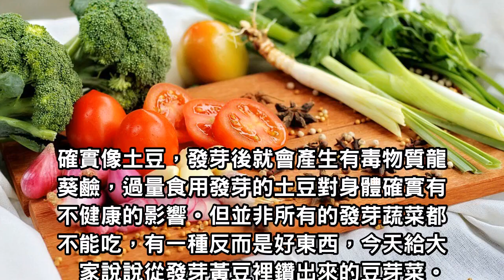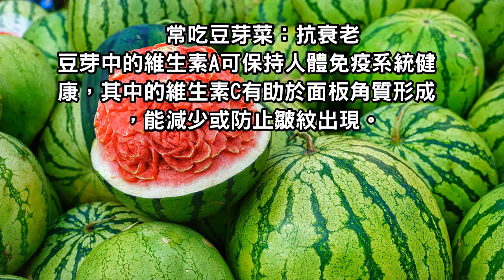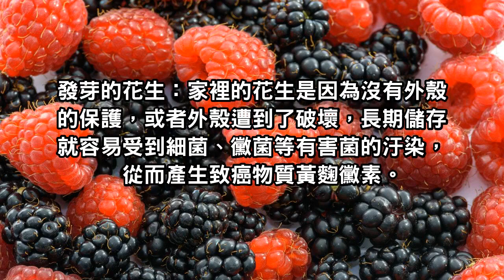黃豆發芽後吃，不僅沒毒，而且營養價值翻倍！尤其適合老年人！